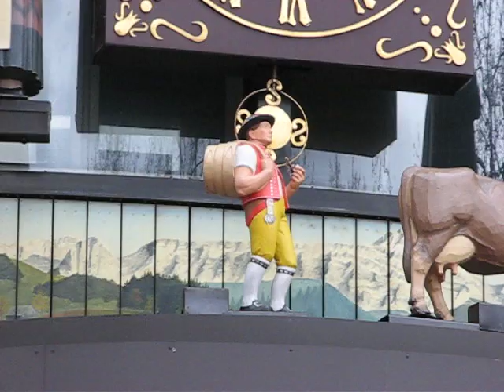leicester square london-the clock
leicester square london